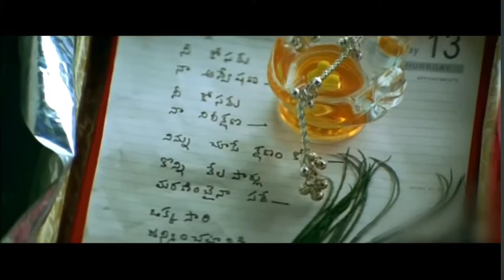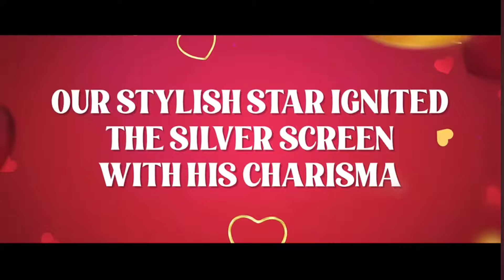aarya trailer 20 years